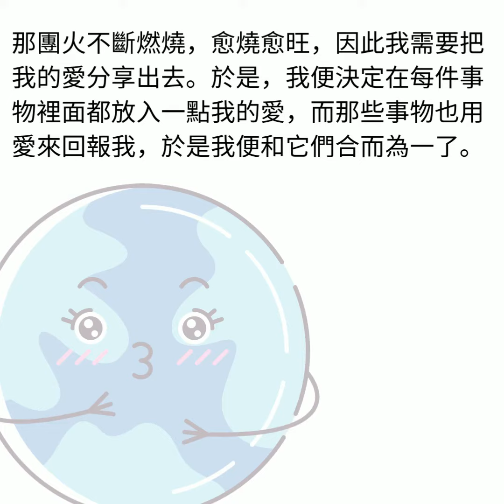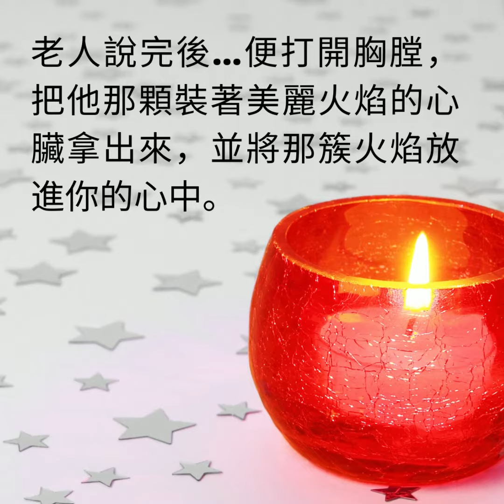【小故事分享】打破人生幻鏡的四個約定，柿子文化（心靈電台製作）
我已經　把愛分享出去了！您呢？
【打破幻鏡】就從讀懂小故事開始

以下四招，你都學會了嗎
# 凡事盡力而為

☉沒有人可以強迫你，讓你恐懼，
　除非你選擇這樣做！
　來自古老智慧的約定，
　包含所有靈性大師的教誨，
　讓你獲得愛與幸福的生活方式！

　★長年盤據Amazon新時代與靈性、精神療癒、成功自助暢銷榜NO.1
　★全球暢銷超過1000萬冊，盤據《紐約時報》暢銷榜超過10年
　★美國前總統柯林頓、脫口秀天后歐普拉強推力薦

1..安裝Telegram Messenger。